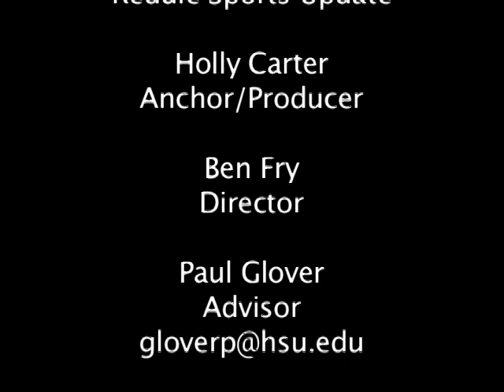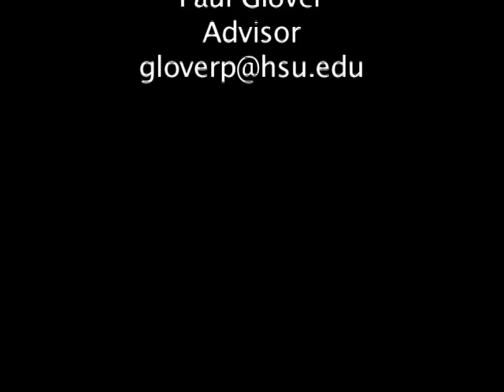Reddie Update Fall 2011 - Show 1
HTV News' Holly Carter gives you the update on Henderson State University Reddie athletics. Fall 2011.

HTV News is Henderson State University's first choice for campus, political and health news.